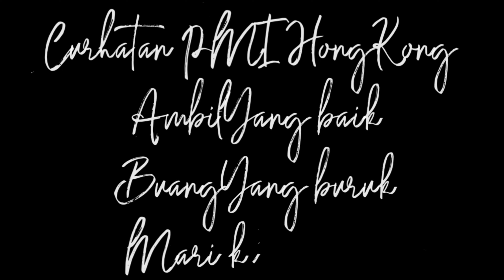Pulang Indonesia bingung mau PCR atau tidak (wong ngganteng sakndunyo)